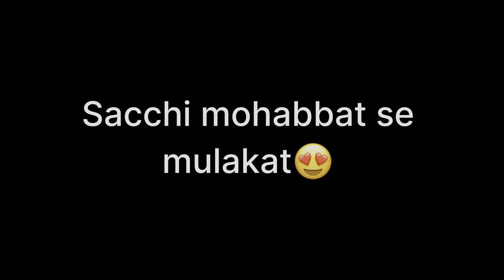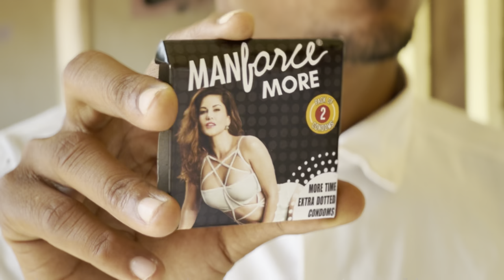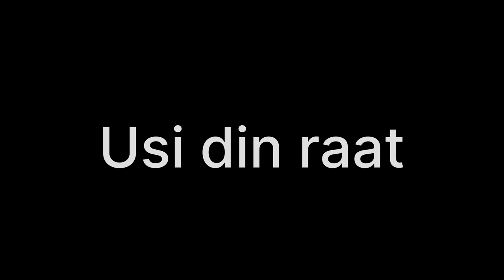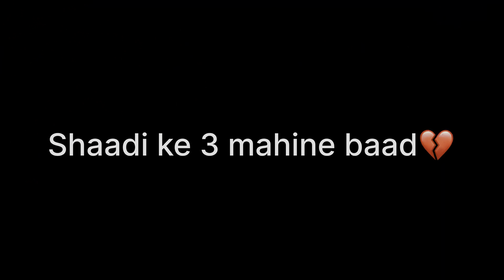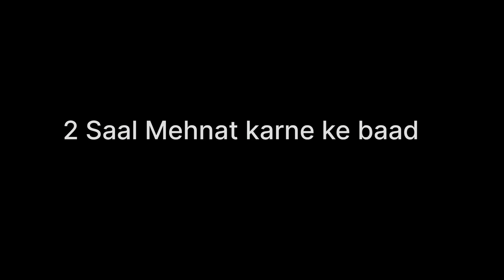SACCHI MOHABBAT PREGNANT | KP VINES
Video shoot - kp vines team
Sciript- kasim patel
Edit - kasim patel